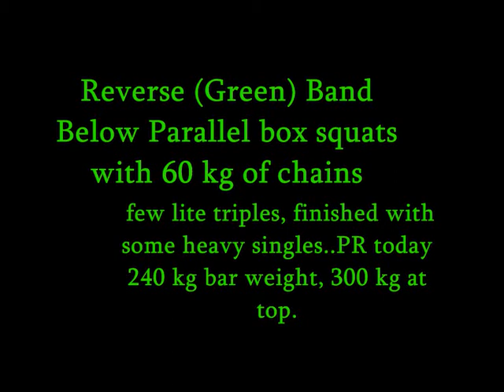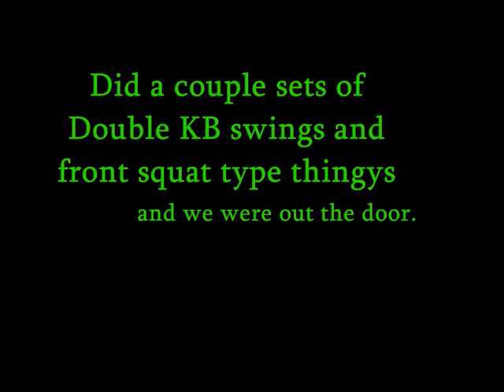Lower body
Don't hate, just do you